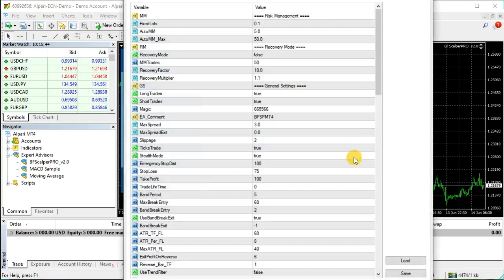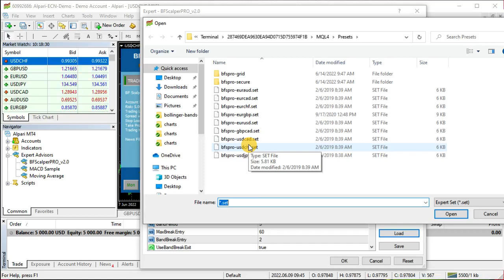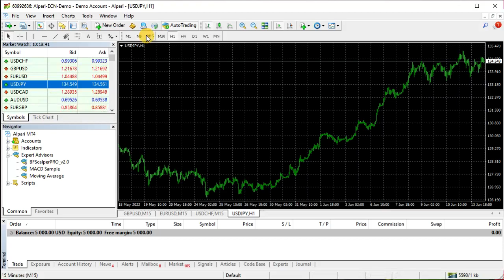How to load .set files in MT4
In this video we show step by step how to load .set files in MT4 (MetaTrader 4) trading platform.
In MetaTrader 4/5 you can change the configuration of each EA (forex robot), indicator and script using .set files. MetaTrader 4/5 allows you to load and save .set files. .Set files are very convenient for storing various configurations / optimizations.